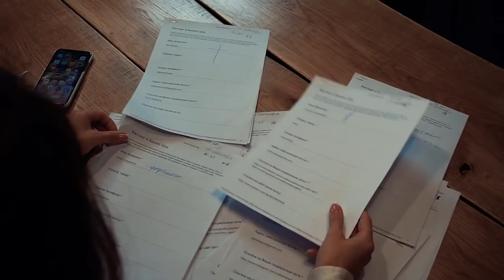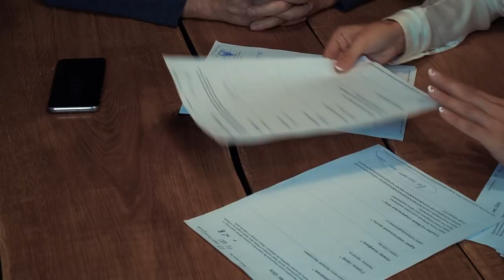💍Как открыть точку продаж в большом торговом центре. Ювелирный бутик в Москве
Светлана из Москвы решила открыть торговую точку с ювелирными украшениями и пришла к нам за помощью.
Ритейл – очень специфическая тема и без опыта в нем очень непросто разобраться.
Мы рассказали Свете о своем годичном опыте с цветочной сетью в рознице, а так е задали все те вопросы, ответы на которые вы должны найти до того, как заключить договор об аренде с торговым центром. Но Света успела сделать это до приезда к нам, поэтому все, что мы можем сейчас – это действовать и стремиться выиграть

Как подготовиться к открытию точки, стоит ли покупать товар и сколько его должно быть в начале – много или мало. Как изучить спрос и еще миллион вопросов, которые мы успели разобрать в кадре и за его границами
Обязательно досмотрите выпуск до конца

Если вам интересен наш личный опыт работы в рознице – вы можете прочитать его в книге Цветочный магазин как бизнес. В ней вы найдете много полезной и интересной информации о том, на что следует обращать внимание при работе в ритейле

Участница шоу Светлана Дерябина

Мои проекты